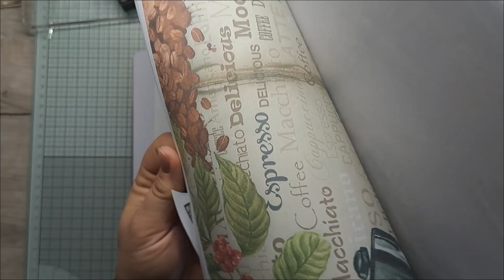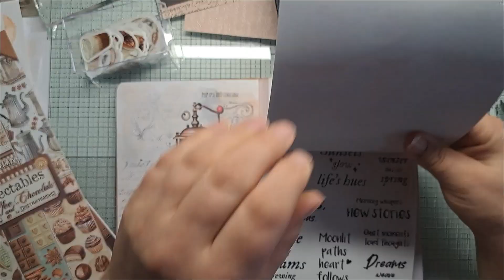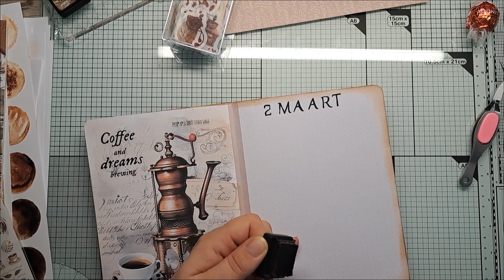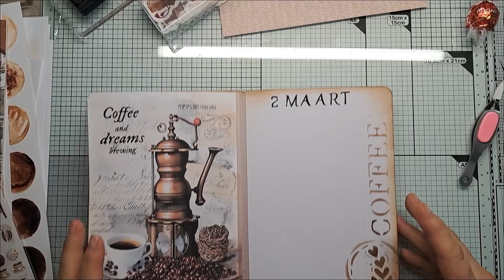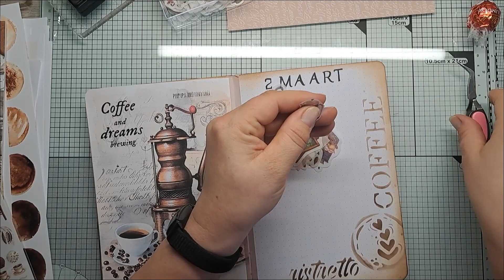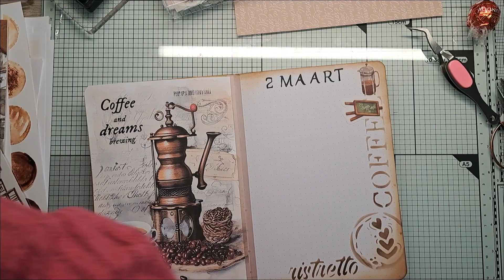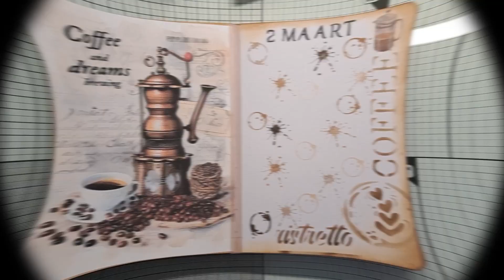Journal with me - March 2nd daily spread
Hi I'm Linda, living in the Netherlands.
Love Postcrossing, Bullet journaling ,Papercrafting and making jewelery with my daughter (check out her Instagram)

In this video I made the spread for march 2nd in my daily journal.
 I did sped it up a bit and cut some pieces out the video , otherwise it would be a very long video